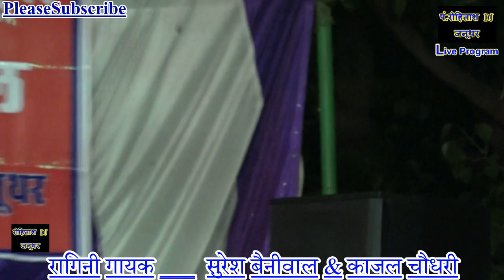चल कोठे में बाँध लिये , करू ना इन्कार मैं रागिनी काजल चौधरी & सुरेश बैनीवाल धमाकेदार गिरसै कम्पटीशन